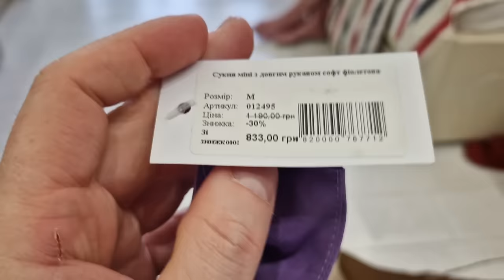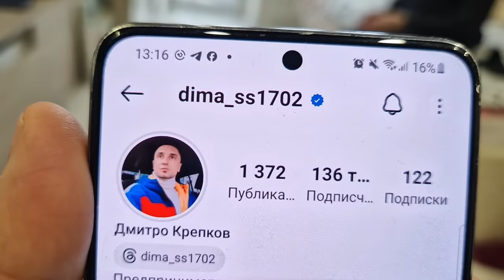Купили маме платья на День рождение